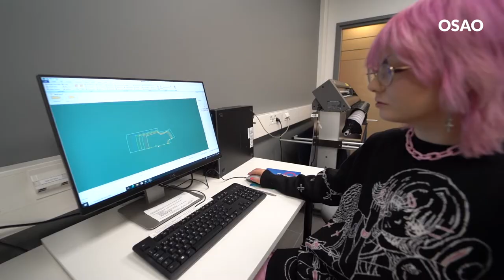OSAO – Parasta tekstiili- ja muotialalla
OSAOn opiskelijat kertovat, mikä on parasta tekstiili- ja muotialan opinnoissa.

OSAO on Suomen johtava koulutusyhteisö, joka mahdollistaa työelämäosaamisen ja jatkuvan oppimisen. Meillä on ammatillisen koulutuksen kaikki alat ja koko elinkaari – kaikille ikäryhmille. Opiskele ammatti, kehitä osaamistasi tai siirry uudelle alalle. Olemme avoinna hakijoille läpi vuoden.